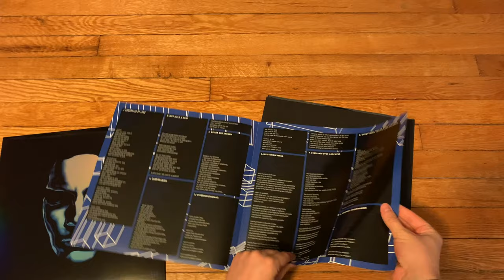Jack White ‎– Boarding House Reach | Vinyl Unboxing (Third Man Records Vault #35)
An unboxing of Jack White ‎– Boarding House Reach for the Third Man Records Vault. ㅤ
ㅤ